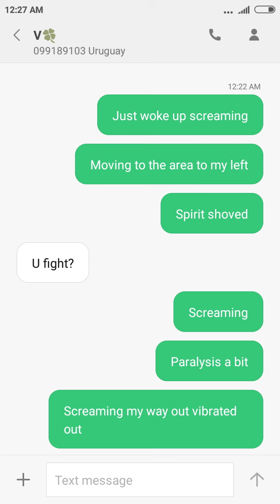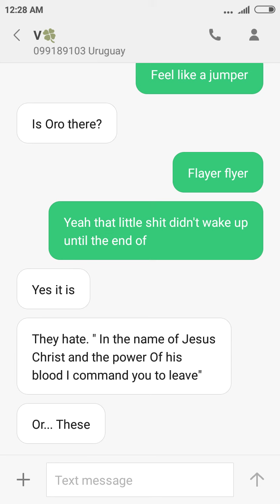Woke Up Screaming In Sleep Paralysis In The UpsideDown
Well now I know Oro is a definite boy cat. He didn't even wake up until like tenth scream! As it finished.